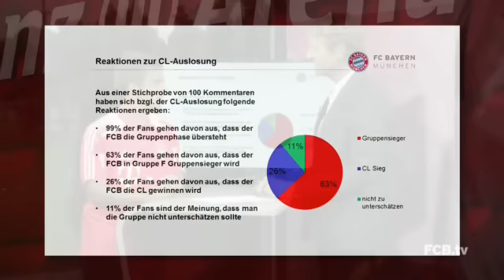FCB News 31.08.2012